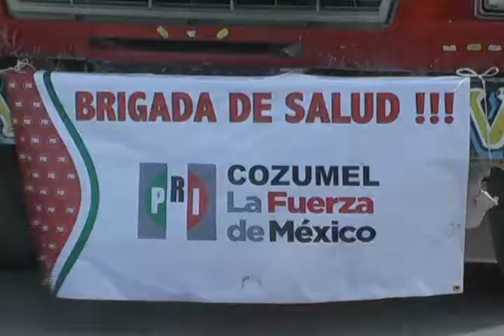RAFAEL ALPUCHE DELGADO